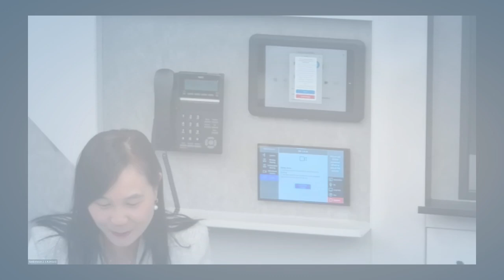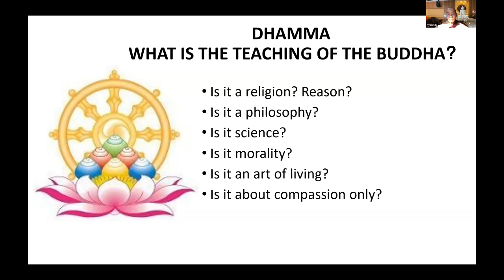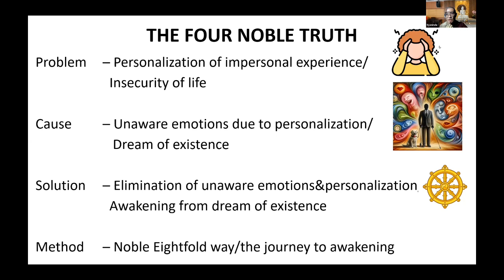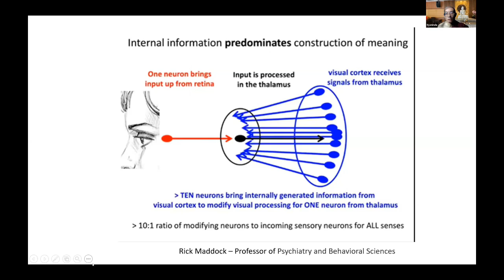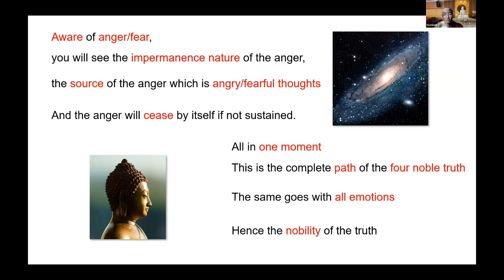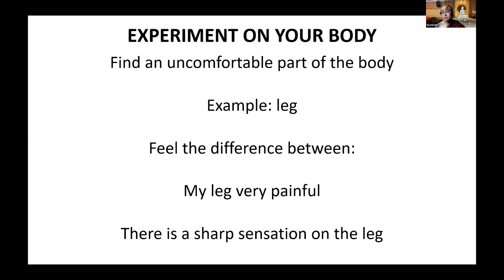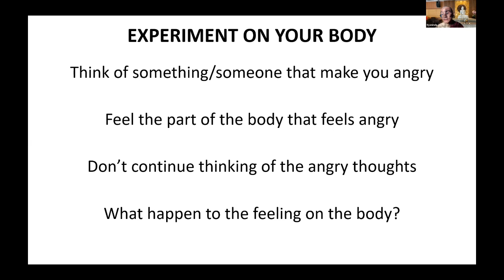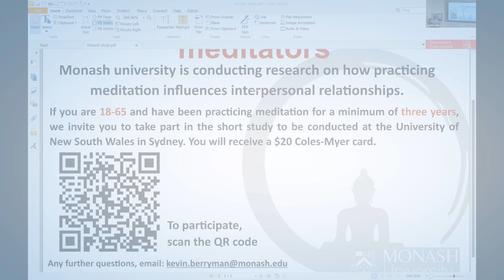The Core Teaching of the Buddha – The Four Noble Truths - with Venerable Nyaninda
Four Noble Truth is a profound and noble solution to all our problems in life. It is a reality that can be practically realized in every moment of our daily lives. It is the core and first teaching of the Buddha.

Ven. Nyaninda is a graduate in Electrical Engineering and Computer Science from Sydney University, Australia. He received Higher Ordination as a Bhikkhu (monk) under Sadhammaramsi Sayadaw in 2004. He had received serious contemplative training under Pak Auk Sayadaw in the Myanmar Forest Tradition. He had spent many years practicing in Myanmar, India, Nepal and Germany.  He finds that studying the original words of the Buddha according to the system of Listening, Contemplating, Meditating has greatly enhanced his understanding and practice of the Dhamma. Before becoming a monk, he had practiced under various Buddhist traditions. Currently he is the spiritual advisor of Buddhist Missionary Society Malaysia (BMSM) Youth Section and the BMSM Kajang Annual Teenage Camp.

** About Metta Centre **